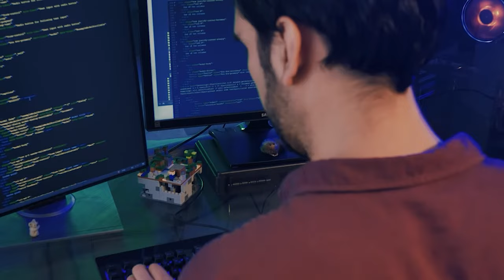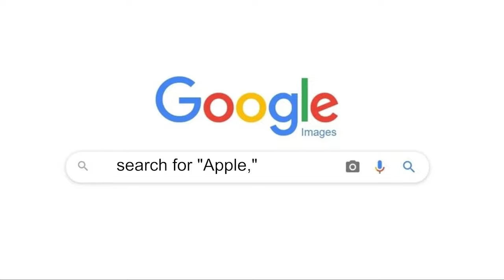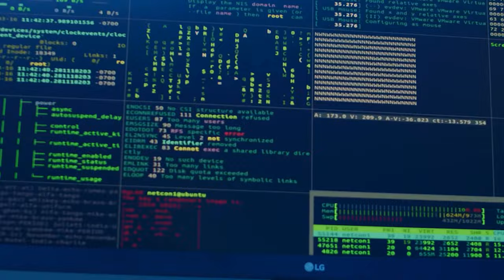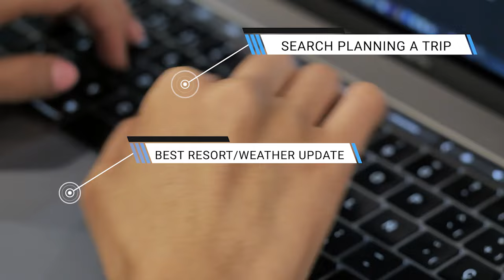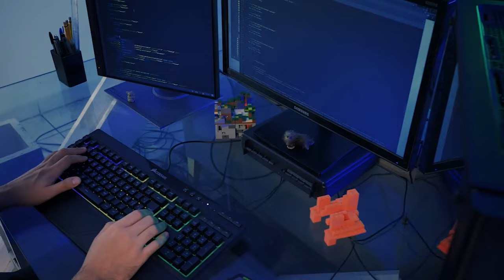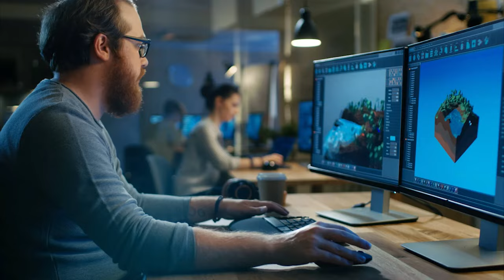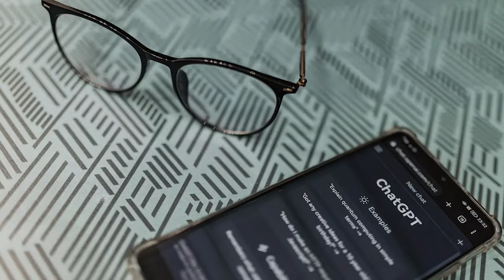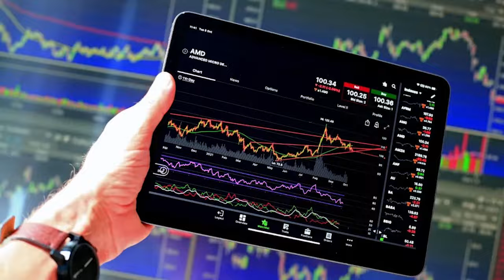GPT-5 Will Make GPT-4o Look Like a Toddler's Toy!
Excited about the next leap in AI technology? In this video, we dive into the groundbreaking advancements of GPT-5 and how it will overshadow GPT-4, making it seem like a toddler's toy in comparison! From improved language processing to more sophisticated applications, GPT-5 is set to revolutionize the world of artificial intelligence.